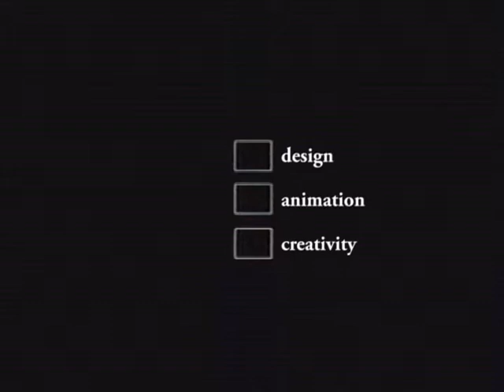Manuel Urbano - 2D ANIMATION GRAPHICS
Manuel Urbano working with Starz Art Director Brian Knitz,
2d Animation Graphics Reel.